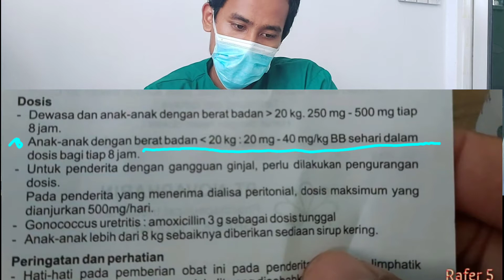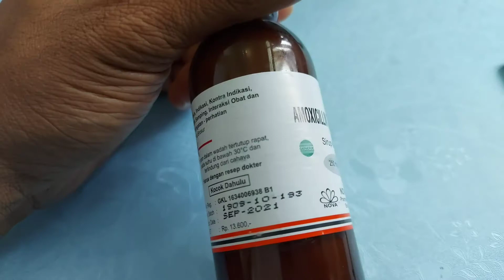Dosis amoxicillin sirup kering untuk anak yang berat badan nya di bawah 20kg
Menjawab pertanyaan.

1. Anatomy tubuh
2. Animasi
3. Basketball
4. Creativity
5. Nurse
6. Kesehatan
7. Olahraga
8. Farmakologi
9. Unboxing dan review

*edit by Kinemaster diamond*